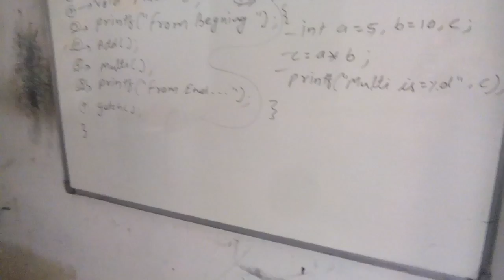11290118 Alwar ITGK Alwar 2016 - Center Decoration